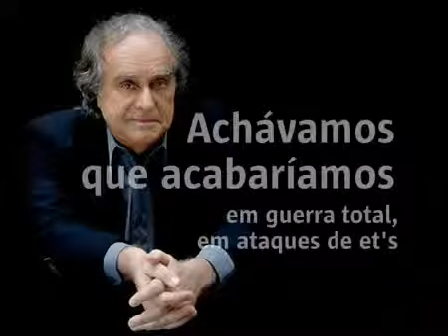Hidráulica Porto Alegre - Arnaldo Jabor fala sobre Carne e Meio Ambiente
aça Vazamento Porto Alegre -- Grupo Porto Alegre

Caça Vazamento Porto Alegre - Empresa de Caça Vazamento em Porto Alegre - Serviço de Caça Vazamento de Porto Alegre

Manutenção Elétrica Comercial de Restaurante de Porto Alegre
Manutenção Elétrica Comercial de Shopping de Porto Alegre
Manutenção Elétrica Comercial de Supermercado de Porto Alegre
Manutenção Elétrica Comercial de Sistema Elétrico de Porto Alegre
Manutenção Elétrica Comercial de Timer de Porto Alegre
Manutenção Elétrica Comercial de Troca de Fiação de Porto Alegre
Manutenção Elétrica Comercial de Tomada de Porto Alegre
Manutenção Elétrica Comercial de Ventilador de Porto Alegre
Empresa de Manutenção Elétrica Comercial de Adaptador Porto Alegre
Empresa de Manutenção Elétrica Comercial de Aparelhos Eletrônicos Porto Alegre
Empresa de Manutenção Elétrica Comercial de Aquecedor de Água Porto Alegre
Empresa de Manutenção Elétrica Comercial de Ar Condicionado Porto Alegre
Empresa de Manutenção Elétrica Comercial de Arandela Porto Alegre
Empresa de Manutenção Elétrica Comercial de Bar Porto Alegre
Empresa de Manutenção Elétrica Comercial de Cabo Porto Alegre
Empresa de Manutenção Elétrica Comercial de Casa Noturna Porto Alegre
Empresa de Manutenção Elétrica Comercial de Clinica Porto Alegre
Empresa de Manutenção Elétrica Comercial de Chave Porto Alegre
Empresa de Manutenção Elétrica Comercial de Comercio Porto Alegre
Empresa de Manutenção Elétrica Comercial de Condomínio Porto Alegre
Empresa de Manutenção Elétrica Comercial de Condutes Porto Alegre
Empresa de Manutenção Elétrica Comercial de Chuveiro Porto Alegre
Empresa de Manutenção Elétrica Comercial de Condutor Porto Alegre
Empresa de Manutenção Elétrica Comercial de Curto Circuito Porto Alegre
Empresa de Manutenção Elétrica Comercial de Dispositivo Porto Alegre
Empresa de Manutenção Elétrica Comercial de Disjuntor Porto Alegre
Empresa de Manutenção Elétrica Comercial de Eletrodoméstico Porto Alegre